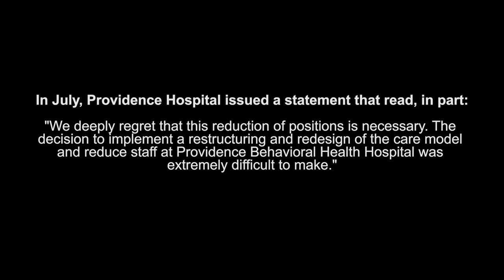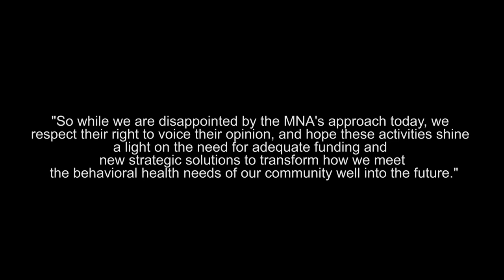Providence Hospital Nurses Rally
About 70 people, mostly nurses from Providence Behavioral Health Hospital, held a rally on Aug.  9, 2018 to protest staff layoffs and bed reductions in the child and elder psychiatric units.  The hospital is among 22 health facilities owned by Michigan-based Trinity Health.  The rally was held across the street from the hospital, and drew members of the Massachusetts Nurses Association and workers from other unions in solidarity.    More information from the MNA at this

Below  are  the  complete  statements  from  Providence  Hospital  on  the  announcement  of  the  layoffs  and  on  the  rally,  respectively:

 July  13,  2018  Providence  Behavioral  Health  Hospital  Announces  Operational  Changes Holyoke,  Mass.  (July  13,  2018) :